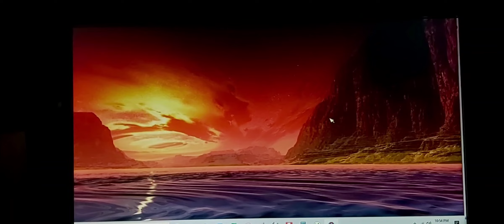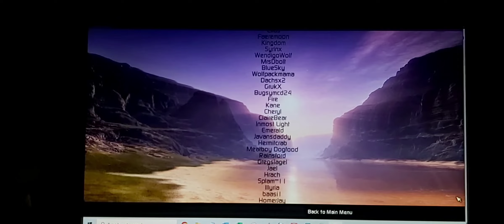Bejeweled 2 Deluxe Widescreen/16:9/ Remastered Puzzle Mode Full